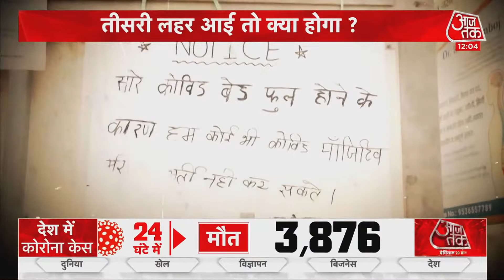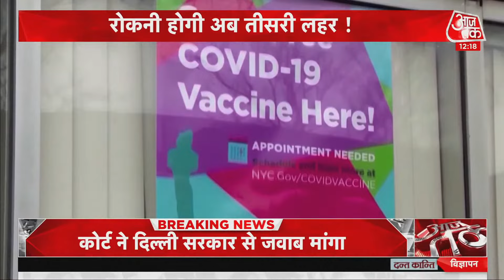Covid-19 In India: तीसरी लहर को रोकने के क्या हैं इंतजाम, कैसे रोकी जा सकती है 3rd Wave ?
Covid-19 In India: साल 2021 में Corona की दूसरी लहर आई जिसने बच्‍चों को भी बुरी तरह से प्रभावित किया है। कोविड-19 की इस दूसरी लहर में मरने वाले लोगों की संख्‍या भी काफी बढ़ी है और अब विशेषज्ञों का कहना है कि देश में आने वाली Corona की तीसरी लहर का टारगेट बच्‍चे होंगे।